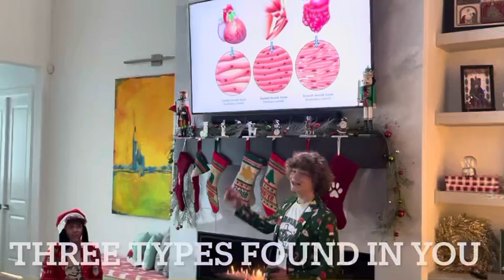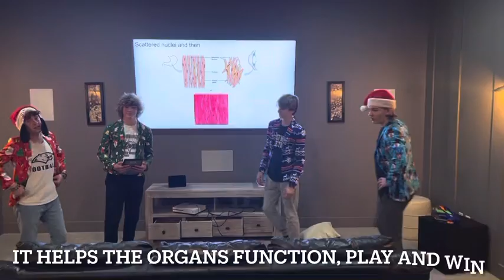It’s beginning to look a lot like muscles (go bro) ￼